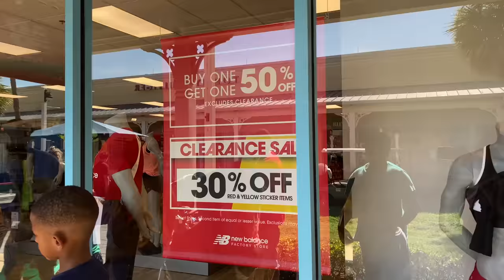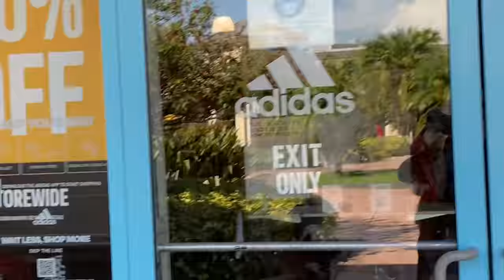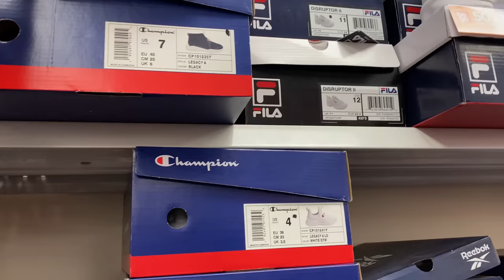SHOP WITH PEACH 🍑 & MR. DADDY 👨🏾FOR BACK TO SCHOOL CLOTHES & SHOES FOR OUR 6 KIDS